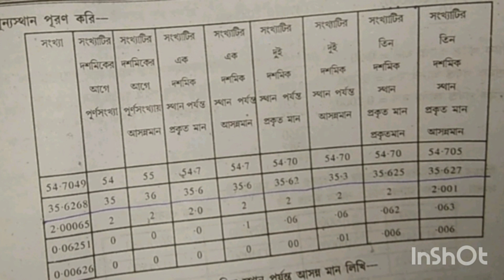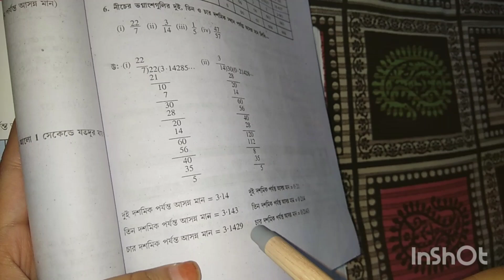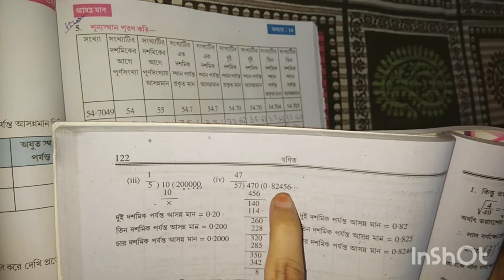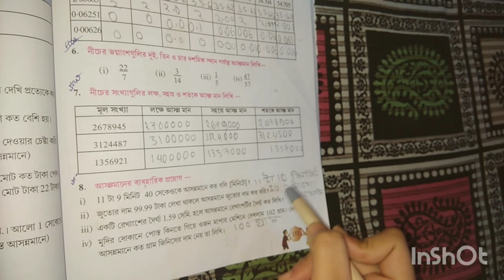Class 7 math chapter 10 page 132 Wbbse part 2